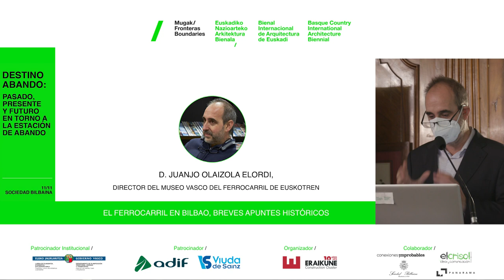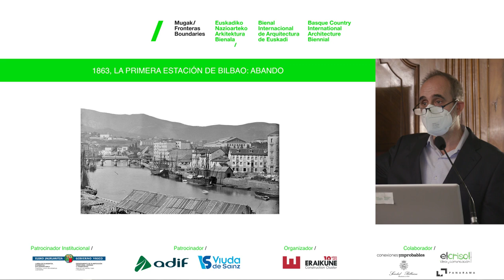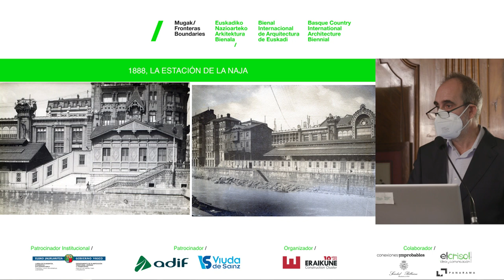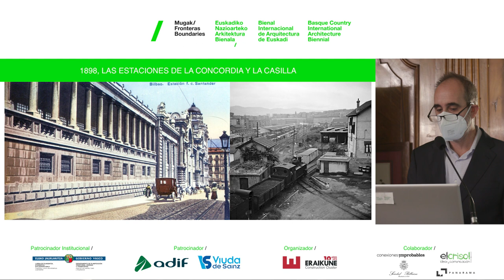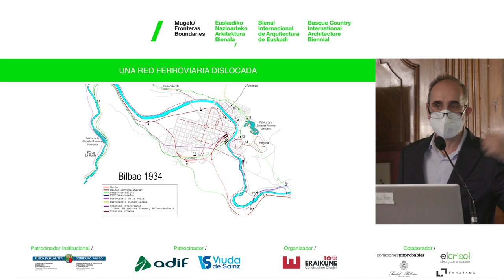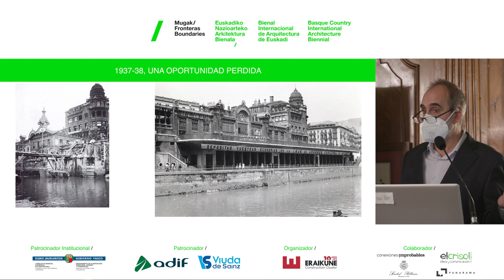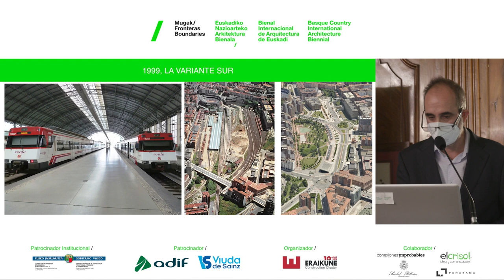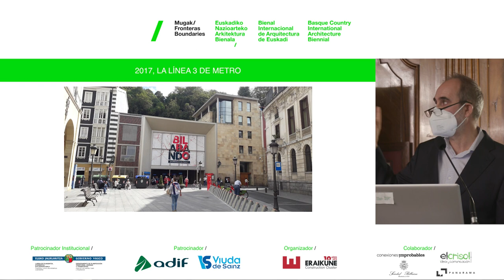EL FERROCARRIL EN BILBAO, BREVES APUNTES HISTÓRICOS, por Juanjo Olaizola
Primera ponencia de la jornada 'Destino Abando: Pasado, presente y futuro en torno a la estación de Abando’, celebrada el pasado 11 de noviembre de 2021, dentro del marco de la tercera edición de la Bienal Internacional de Arquitectura de Euskadi, promovida por el Departamento de Planificación Territorial, Vivienda y Transportes del Gobierno Vasco, y cuenta con el patrocinio de Adif, Viuda de Sainz y la colaboración de Conexiones Improbables, Panarama, Sociedad Bilbaína y El Crisol, Ideas y Comunicación.

Bajo el título "El ferrocarril en Bilbao, breves apuntes históricos", el director del museo del ferrocarril vasco, D. Juanjo Olaizola Elordi, realizó una aproximación histórica sobre el ferrocarril en la capital vizcaína.

La jornada ‘Destino: Abando: Pasado, presente y futuro en torno a la estación de Abando’, promovida por el clúster de la industria de la construcción en el País Vasco Eraikune, acogió casi un centenar de profesionales de más de sesenta empresas del sector se dieron cita para conocer la aproximación histórica de Abando (Bilbao), los diferentes proyectos de regeneración urbana y proyectos innovadores de regeneración urbana en otra ciudades. del proyecto de transformación y regeneración urbana de la estación de Abando Indalecio Prieto y su entorno.